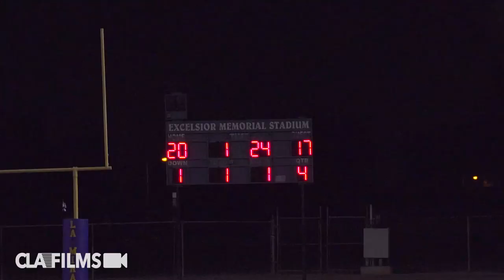CRAZY 4TH QUARTER COMEBACK! | La Mirada vs Cathedral HS Football | @SportsRecruits Official Mix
Watch this crazy finish from our Thursday night HSFB feature. La Mirada vs Cathedral featured top recruits such as Chad Johnson Jr., Thaddeus Dixon, Lucas Lenhoff and freshman sensation Makai Lemon 2023 future ball from La Mirada.

We work hard to bring you ORIGINAL content shot and edited by our team. All of our beats made by Instagram.com/FoolieSurfin